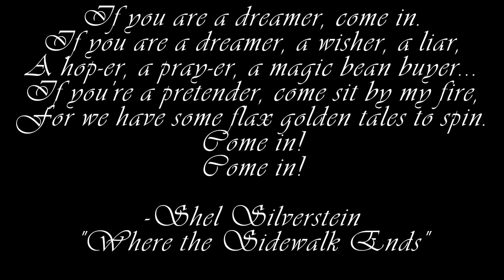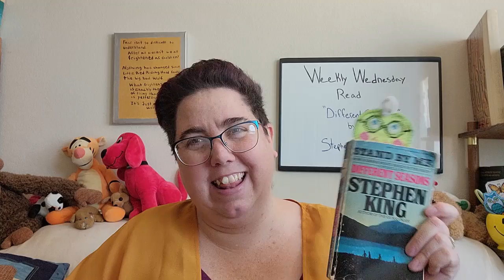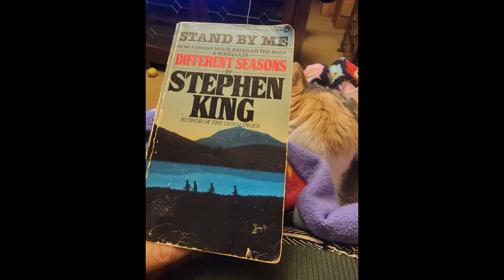Weekly Read "Different Seasons" by Stephen King, I'd rather watch the movies...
Welcome fellow bookworms! This Weekly Wednesday Read is "Different Seasons" which is a book of four novellas by Stephen King. I picked this book as my sister's birthday is coming up and Stephen King is her favorite author.

I am going to be participating in Steph Love's Festive Readathon which is December 6-12. Check out her video for more information if you would like to participate (even if it is late)!

I will also be doing 25 days of Bookmas over on Tik Tok and Instagram for the days leading up to Christmas as I open my home-made advent calendar. You will be able to find the whole video here on YouTube at the end of the month.

December's Book of the Month "Lady Boss" by Jackie Collins will be pushed off until January, the new break down is below.

For "Lady Boss" by Jackie Collins there are 107 chapters which will be broken up over 5 weeks as follows:
-Week of December 27: read chapters 1-22
-Week of January 3: read chapters 23-43
-Week of January 10: read chapters 44-64
-Week of January 17: read chapters 65-85
-Wekk of January 24: read chapters 86-107
-Week of January 31: finish any unread chapters and check out my blog post on the 1st for discussion questions covering the entire book! Also begin reading the book of the month for February!

Here are some ways to get a copy of "Lady Boss" by Jackie Collins:
you can also find it online at Thriftbooks, Target and Ebay

For Series Saturday we are currently working our way through the Dresden Files series by Jim Butcher. We will start the sixth book "Blood Rites" in the new year.

Here are some links to get a copies of the Dresden File books we are reading by Jim Butcher:
Also check availability online at thriftbooks.com, ebay, Amazon and Target.

Here are some ways to get a copy of "Different Seasons" by Stephen King which we are reading 12/1/21 to 12/8/21:
You can also find it online at thriftbooks.com, Target, and Etsy.

Here are some ways to get a copy of "Shattered" by Dean Koontz which we are reading 12/8/21 to 12/15/21:
You can also find it online at thriftbooks.com, Target, and Ebay.

Here are some ways to get a copy of "The Immortal Nicholas" by Glenn Beck which we are reading 12/15/21 to 12/22/21:
You can also find it online at thriftbooks.com, Walmart, and Ebay.

Artwork:
Mysticsartdesign